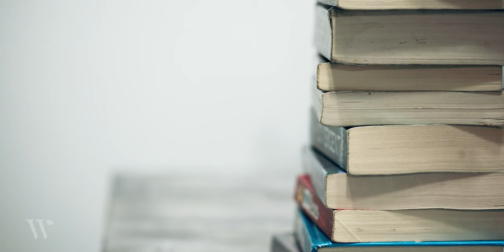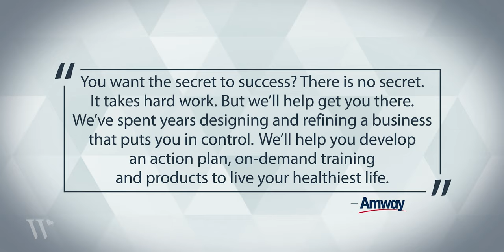What is World Wide Group™? | WWG™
What is WWG™️? It's probably the question we get asked the most! Watch and find out exactly who we are and what we do.

World Wide Group™️ is an accredited and approved provider for Amway™️ Training and Education. Thousands of Independent Business Owners (IBOs) across the globe are supported by our training, just like you! We create an environment where  you  are empowered  to  succeed  and grow both personally and professionally.  We’re here for everyone, exactly as you are.